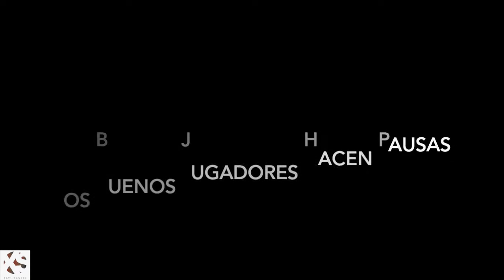🎥 DETALLES ✍ ( media parte Bilbao vs Real madrid )